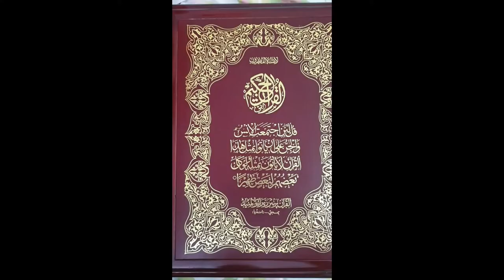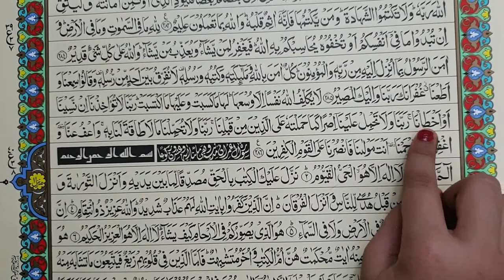Surah Baqarah last 2 ayat | verses 285 & 286 |سورۃ البقرۃ آخری دوآیات|Little girl's recitation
Recitation of last two verses of surah Al  Baqarah.